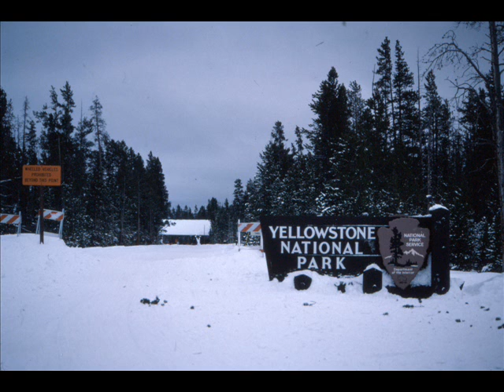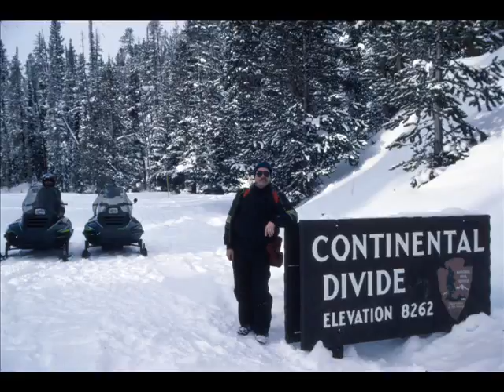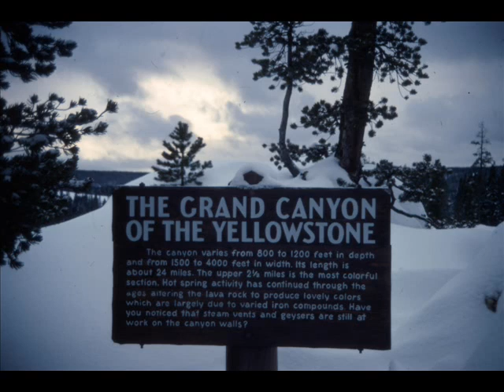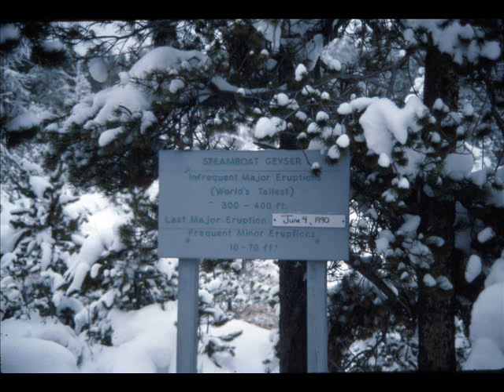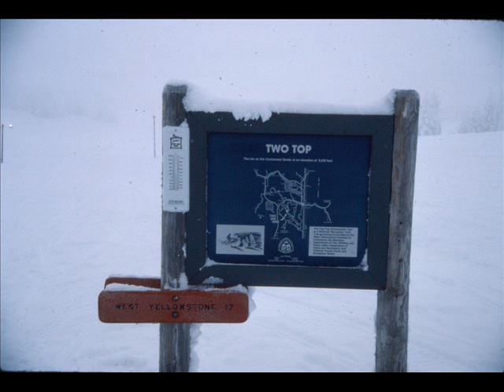Snowmobiling Yellowstone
Snowmobiling in and around Yellowstone National Park